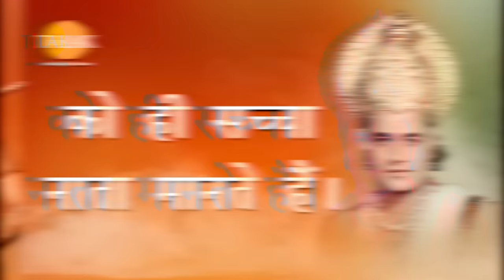Ramayan Dialogue Status । रामायण डायलॉग l Shri Ram | श्री राम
बजरंग बाण | पाठ करै बजरंग बाण की हनुमत रक्षा करै प्राण की | जय श्री हनुमान | तिलक प्रस्तुति 🙏